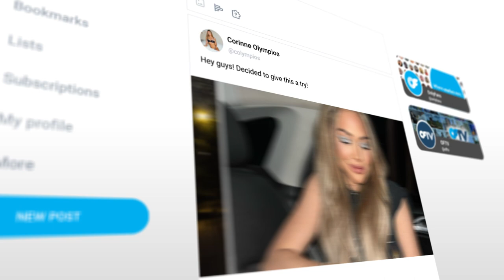Join Actress Corinne Olympios on OnlyFans!